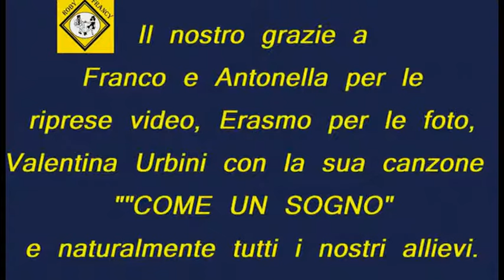Valentina Urbini Band - Come un Sogno - Coreografia Ufficiale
Valentina Urbini - COME UN SOGNO (Rumba). Coreografia ufficiale della Roby e Francy Dance.